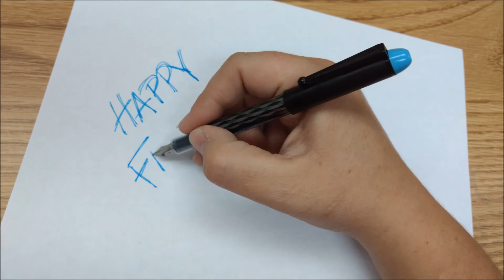Father's Day - JVW 2017